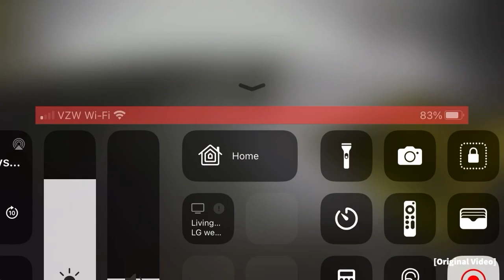Prowler Scales Wall, Steals Drying Wetsuit from Walled-in Patio. Lake Forest, CA. 3/7/2023. ~5:30AM.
The victim reported a person climbing the victim's patio wall and stealing a drying wetsuit. Appears to be a male with black hair, wearing a neck gator pulled up and over his nose, a black baseball hat, a Blue, black, and gray ski jacket; blue jeans, and brown shoes.